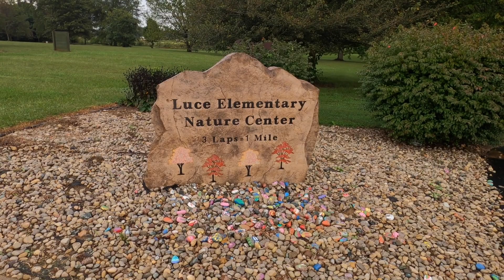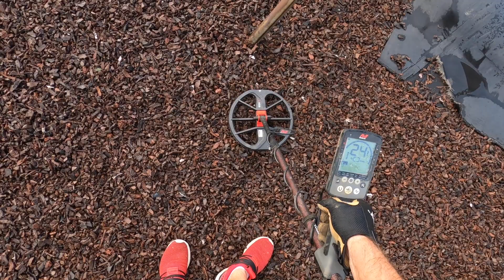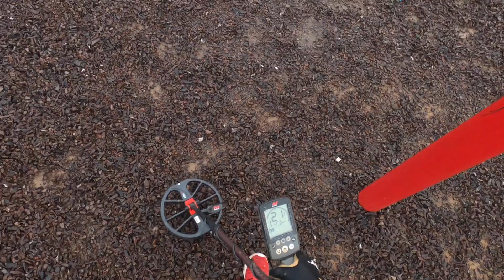#61 How I Metal Detect Tot Lots & Playgrounds | Tips & Tricks | Hangin' with BHiggles | Equinox 800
Metal Detecting | How I Metal Detect Tot Lots & Playgrounds | Tips & Tricks | Hangin' with BHiggles Long Version | Equinox 800

Enjoy this metal detecting adventure as I demonstrate how I metal detect tot lots and playgrounds using the Minelab Equinox 800 at Luce Elementary School in Spencer County Indiana.

Includes my own little tips, tricks and techniques I use to accurately target coins and jewelry. A really great Garrett Pro Pointer AT demonstration included. 5 real nice surprises this adventure plus a ton of brass or copper valve stems in the tire media filing this playground.